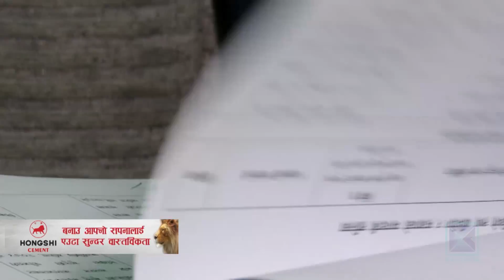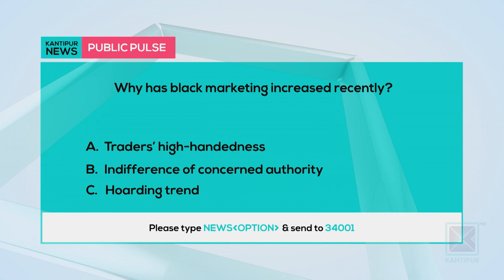Kantipur News | Full English News - 6 March 2020